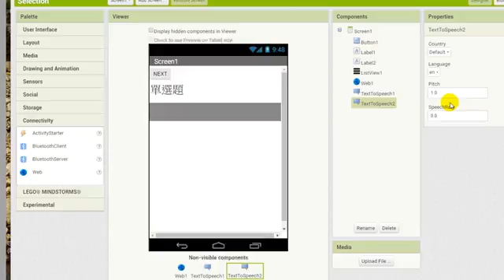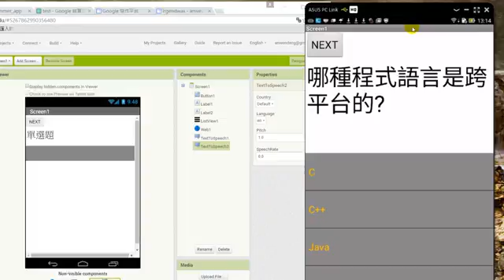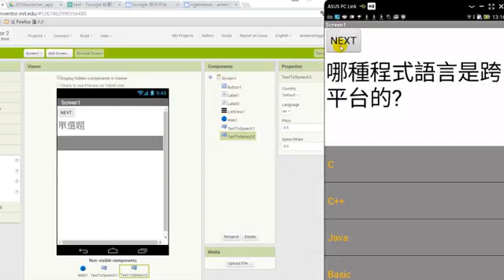運用TTS技術的選擇題練習測驗app_TTS參數調整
運用TTS技術的選擇題練習測驗app。用app inventor 2加上一點網路知識就可以完成，共4集。